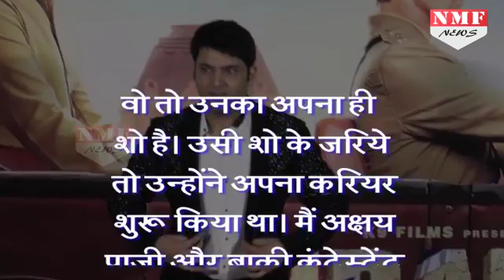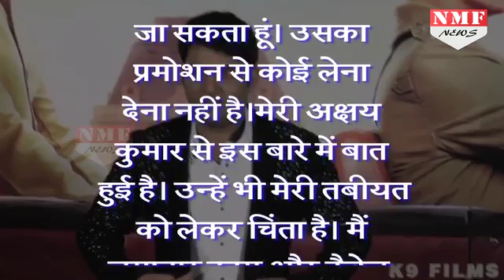Akshay के Show पर ना जाने पर Kapil ने दिया ऐसा Reaction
Comedian Kapil Sharma recently did not Attend Akshay comedy  Show The Great Indian Laughter Challenge and because of that he create a trouble for himself.  Now in this Video Kapil will tell you why he did not attend Akshay Show.To know more watch this story.